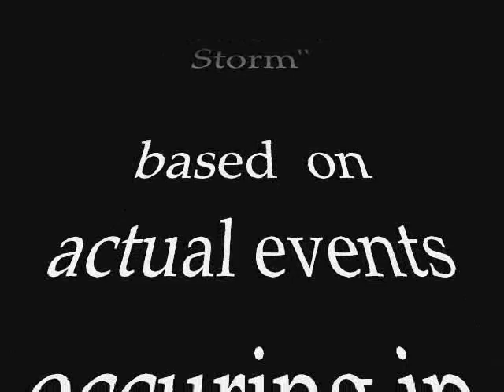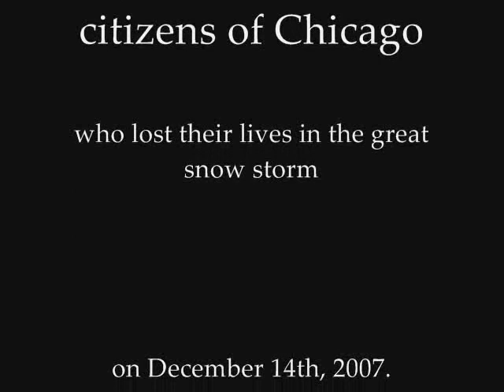Batman's Shovel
The snow storm of Chicago, 2007.